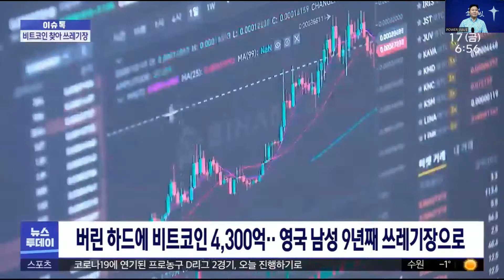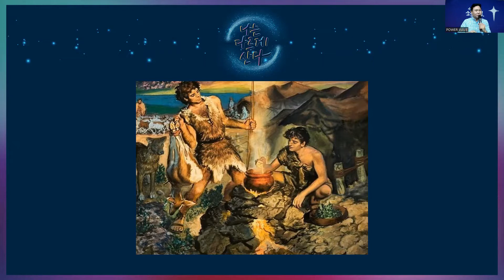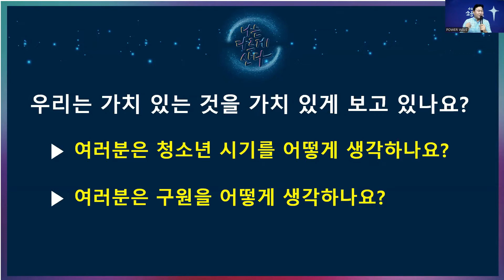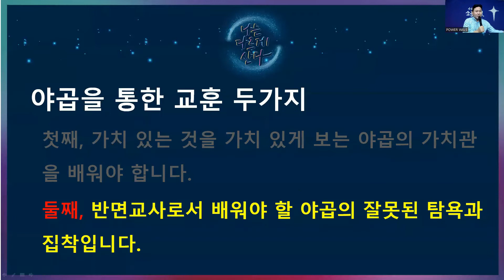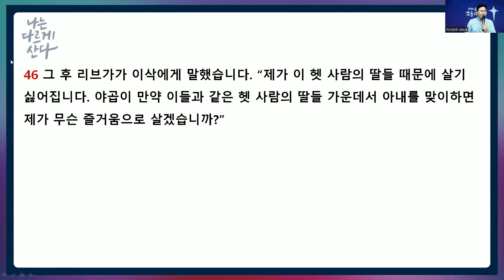평택온누리교회 파워웨이브 22년 9월 25일